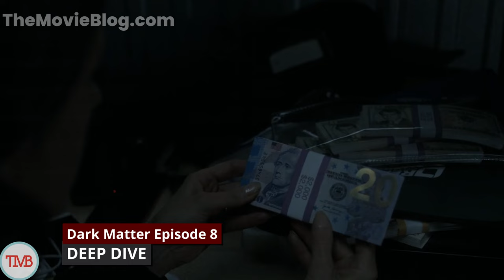Dark Matter Season 1 Episode 8 Deep Dive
Thank you for checking out our Dark Matter Season 1 Episode 8 Deep Dive! The multiverse explodes in Dark Matter Season 1 Episode 8!  Things get crazier than ever as Jason faces a whole new set of problems.  Can he find his way back to his family? ‍‍ Will Daniela survive the chaos?  Find out in this hilarious and action-packed recap!

Here's what you can expect in this Dark Matter Episode 8 review:

▸ Hilarious commentary and breakdowns
▸ Deep dives into plot twists and character motivations
▸ Theories and speculation for future episodes

00:00 Episode 8 Introduction
02:36 Jason-2 In Danger
05:07 Jason's Problems Multiply
06:56 Jason Sits To Talk
10:37 Daniela Finds The Truth
13:12 Daniela Saves Charlie
14:56 Ending Reaction

Want to go deeper?  Check out the original Dark Matter book by Blake Crouch!

dOKiPXZtGLZO8Y